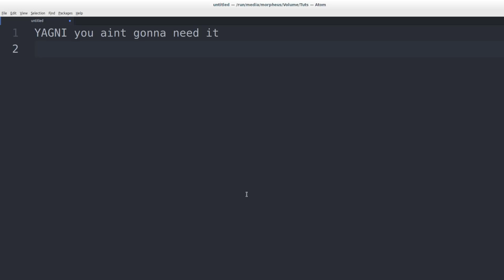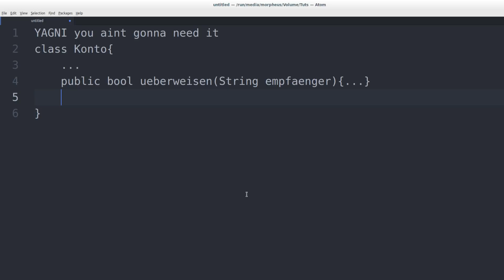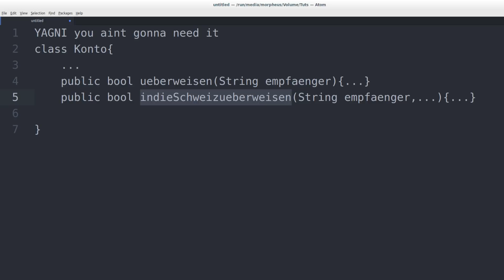Clean Code Tutorial #6 - YAGNI